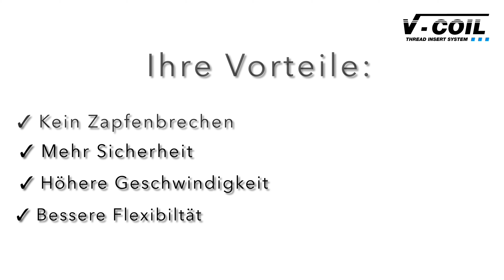V-COIL notch: Anwendungsvideo VÖLKEL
NEU BEI VÖLKEL!!! V-COIL notch Einbauwerkzeug für zapfenlose (Tangless) Einsätze!
Mehr Sicherheit! Mehr Geschwindigkeit! Mehr Flexibilität!
Das von Peter Völkel speziell entwickelte innovative V-COIL notch Einbauwerkzeug ist mit einer federnd gelagerten Klinge ausgestattet, welche bei dem aufgedrehten Gewindeeinsatz in die Mitnehmerkerbe eingreift und diesen so festhält.
Das Entfernen des Mitnehmerzapfens, welches bei herkömmlichen Gewindeeinsätzen nach der Montage durchgeführt werden muss, entfällt.

Für weitere Informationen zu dem Einbauwerkzeug gehen Sie auf unsere

Für weitere Informationen zu den zapfenlosen Tangless Einsätzen gehen Sie auf unsere

ALWAYS A NOTCH ABOVE.